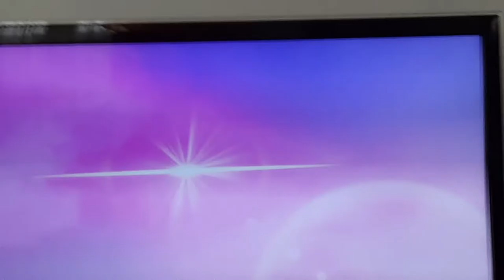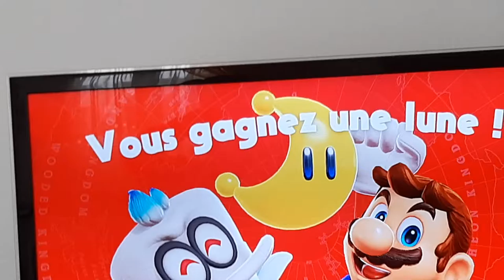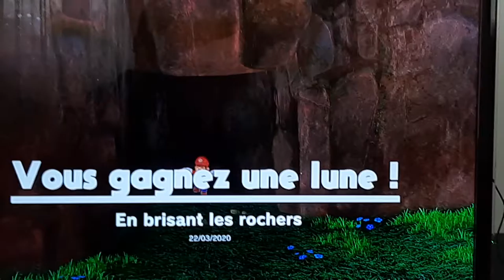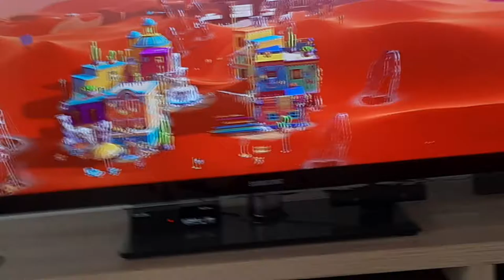Jeu nintendo switch super mario odyssey 1#